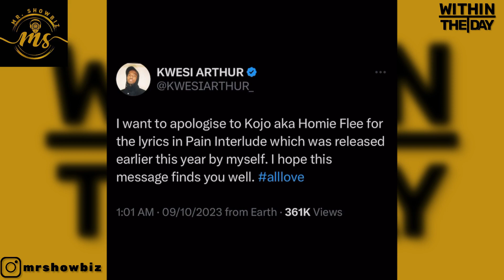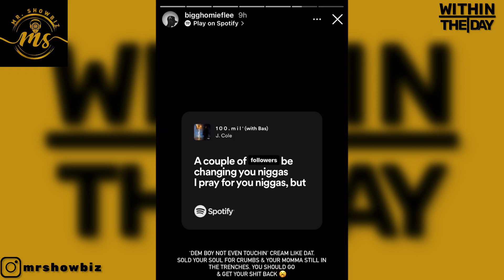Kwesi Arthur Apologizes to Bigg Homie Flee for shading him in “Pain Interlude” + His Reply to Kwesi